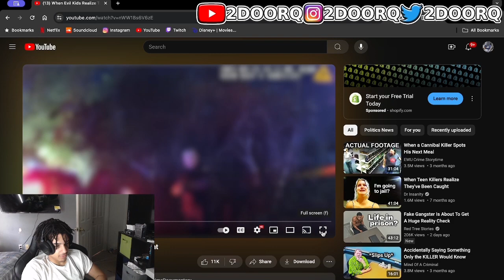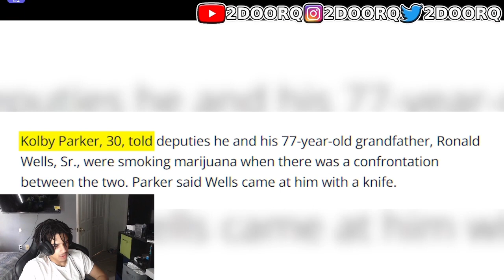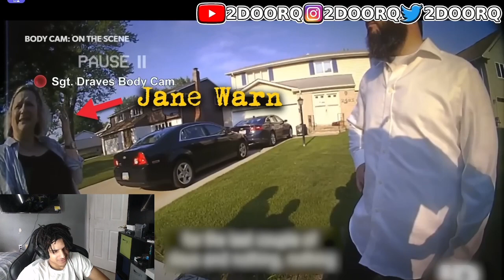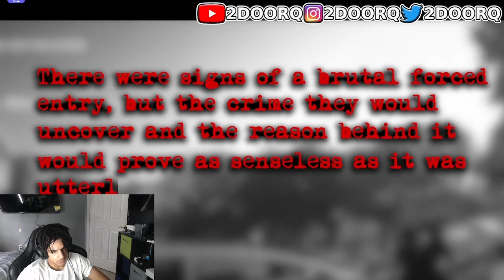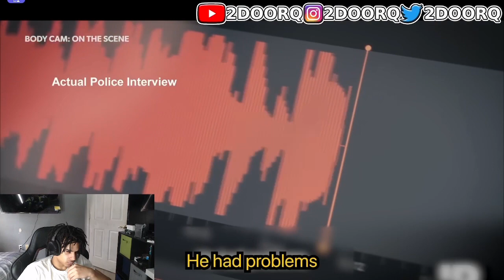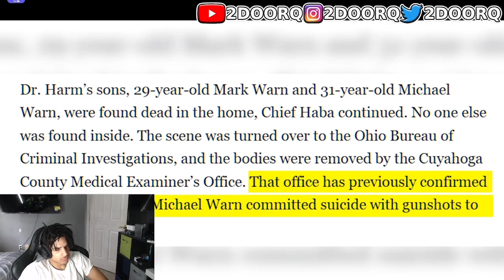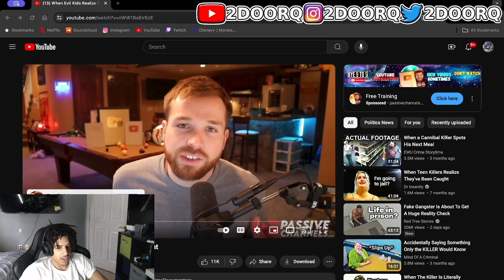Evil Nigga Kills His Gramps And Gets Caught | 2DOORQ REACTS